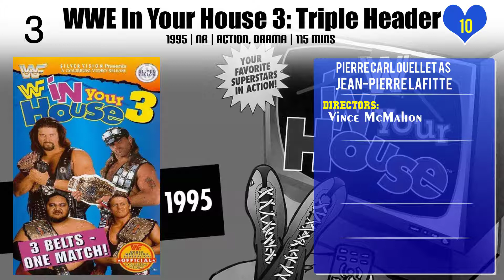Pierre Carl Ouellet Top 10 Movies of Pierre Carl Ouellet| Best 10 Movies of Pierre Carl Ouellet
Top 10 Movies of Pierre Carl Ouellet

Find the list of top 10 and best movies by Pierre Carl Ouellet
Ring of Honor & New Japan Pro-Wrestling Present: G1 Supercard
ROH Honor Reigns Supreme 2019
WWE No Way Out of Texas: In Your House
WCW World War 3 1996
WWE WrestleMania XIV
WWE WrestleMania X
WWE Royal Rumble 1994
WWE In Your House 3: Triple Header
ROH 17th Anniversary Show
Bret Hart: The Dungeon Collection

Pl. Comment down your favorite movie of Pierre Carl Ouellet